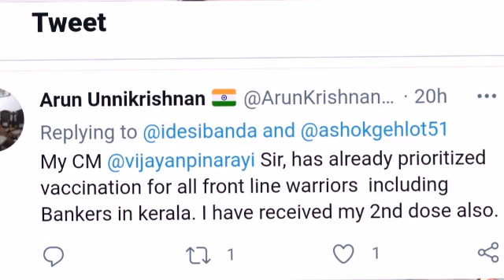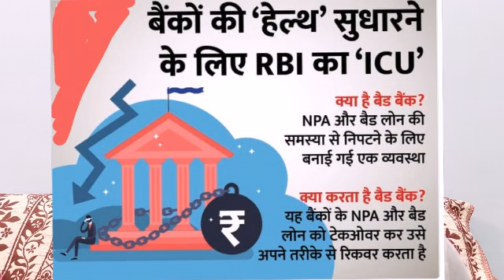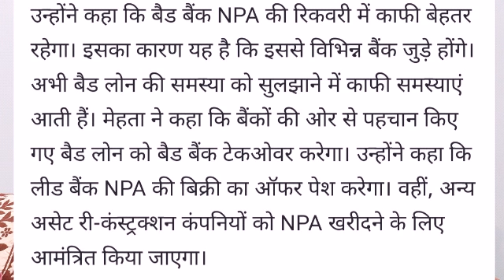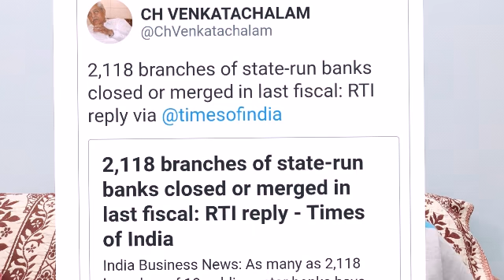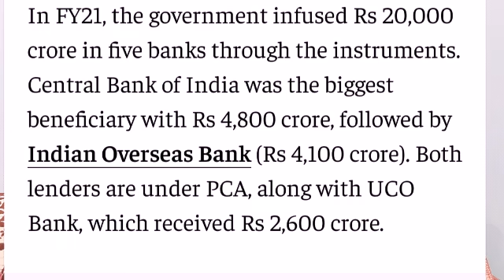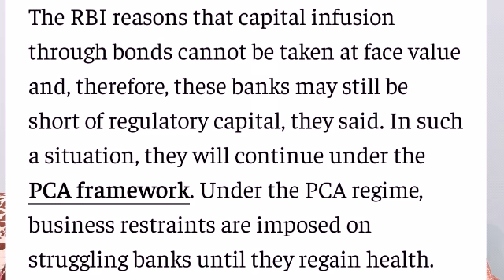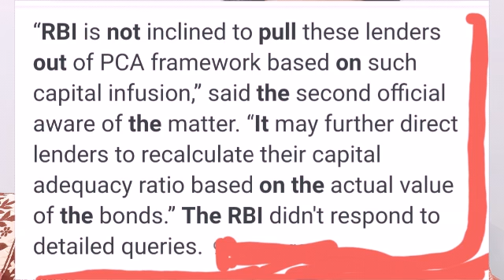RBI not keen to pull 3 PSBs from PCA & other Banking updates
बैड बैंक को ही ARC या असेट रिकंस्ट्रक्शन कंपनी कहते हैं. माना जा रहा है कि जून तक बैड बैंक अपना काम शुरू कर देगा. इंडियन बैंकिंग सेक्टर के लिए यह अच्छी खबर है क्योंकि ARC बैंकों के बैड लोन को खरीदता है और अपने तरीके से रिकवरी करता है. बैड बैंक बेचने के कारण बैंकों का बैलेंसशीट क्लिन हो जाता है और उसके लिए नए सिरे से लोन बांटना, बिजनेस करना आसाान होता है.

बैंकों का बैलेंसशीट क्लिन होगा तो वह खुलकर कारोबार कर पाएगा और तेजी से लोन बांट पाएंगे. बैड बैंक बैंकों के NPA को कम कीमत पर खरीद लेता है. इससे बैंकों के पास लिक्विडिटी भी बढ़ जाएगी. NPA नहीं रहने पर बैंकों को प्रोविजनिंग भी नहीं करना होगा. अभी प्रोविजनिंग के कारण हजारों करोड़ अनयूज्ड रहते हैं. इस बात को भी ध्यान में रखने की जरूरत है कि रिजर्व बैंक फिलहाल रेपो रेट बढ़ाने के मूड में नहीं दिख रहा है. इस तरह सिस्टम में जब लिक्विडिटी बढ़ेगी तो आने वाले दिनों में लोन लेना और सस्ता होगा.

डिफॉल्टर प्रमोटर को बायबैक की छूट देने की मांग

टाइम्स ऑफ इंडिया में छपी रिपोर्ट के मुताबिक, ARC ने रिजर्व बैंक से कहा है कि डिफॉल्टिंग प्रमोटर को भी बायबैक की इजाजत मिले. इसके अलावा एआरसी की तरफ से सिक्यॉरिटीज बॉन्ड भी जारी किए जाएंगे. इसे HNI (हाई नेटवर्थ इंडिविजुअल) और कॉर्पोरेट को भी खरीदने की इजाजत की मांग की गई है. IBC 2016 कोड के सामने आने के बाद बैड बैंक का रोल काफी घट गया है. क्योंकि इसमें डिफॉल्टर बैंक के बिजनेस को नए प्रमोटर को बेच दिया जाता है. इन्सॉल्वेंसी एक्ट में इसको लेकर विशेष नियम है कि पहला प्रमोटर कम कीमत पर दोबारा अपनी कंपनी को बायबैक नहीं करे. दूसरी तरफ ARC को लेकर कानून SARFAESI Act में प्रमोटर या शेयरहोल्डर को बायबैक का अधिकार दिया गया है. इस बात को लेकर फिलहाल मतभेद है.

NPA को एकत्र करने में होगी आसानी

भारतीय बैंक संघ (IBA) के मुख्य कार्यकारी अधिकारी (CEO) सुनील मेहता ने बताया कि नई इकाई का गठन सार्वजनिक और निजी क्षेत्र के बैंकों की मदद से किया जा रहा है. उन्होंने कहा, ‘‘इस संबंध में विभिन्न काम चल रहे हैं और हमें उम्मीद है कि यह अगले महीने चालू होना चाहिए. एनएआरसीएल (National Asset Reconstruction Company Ltd) का सबसे बड़ा फायदा पहचाने गए एनपीए (नॉन परफॉर्मिंग असेट्स) का एकत्रीकरण होगा.’’ उन्होंने कहा, ‘‘इसके वसूली में अधिक दक्ष होने की उम्मीद है, क्योंकि विभिन्न बैंकों को इस समय बुरे कर्ज के समाधान में कई तरह की जटिलताओं का सामना करना पड़ता है.’’

मैक्सिमम रिकवरी की होगी कोशिश